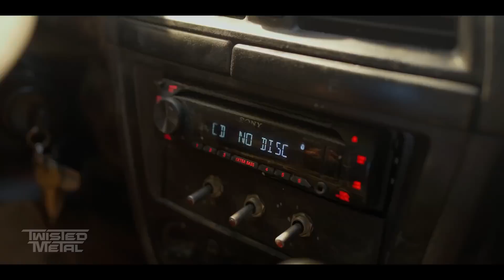TWISTED METAL Teaser Trailer (2023)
TWISTED METAL Teaser Trailer (2023) Anthony Mackie